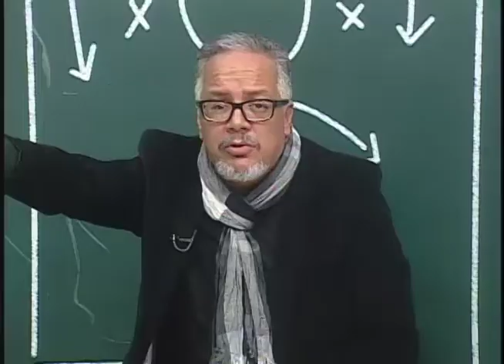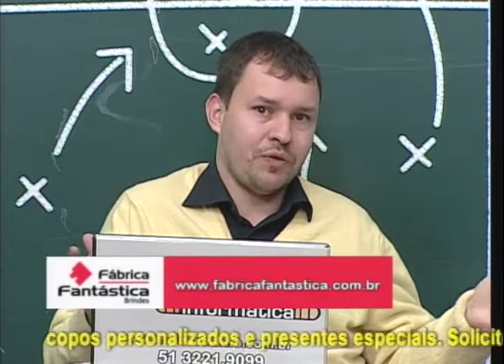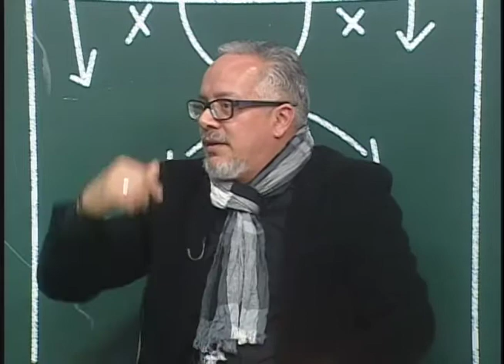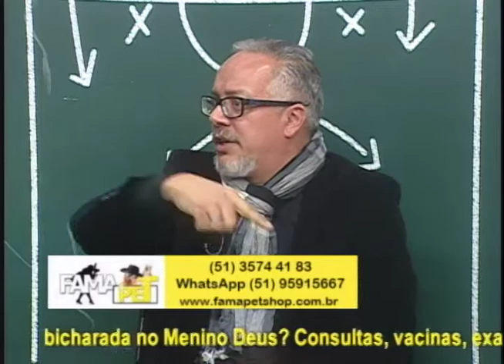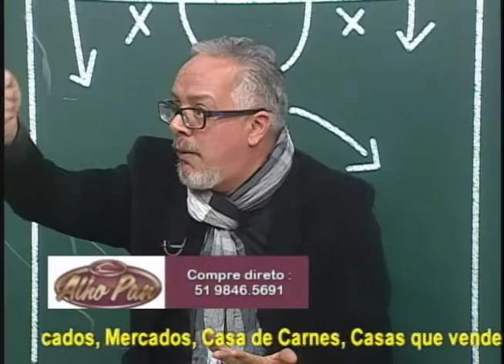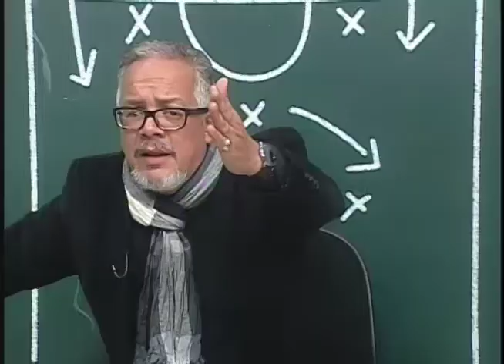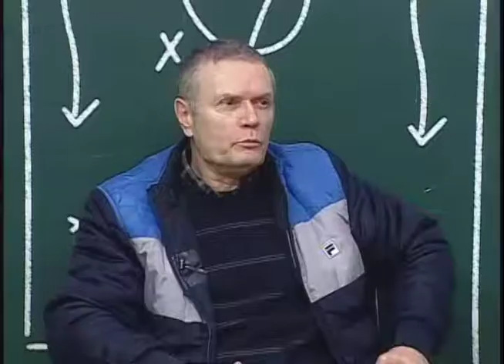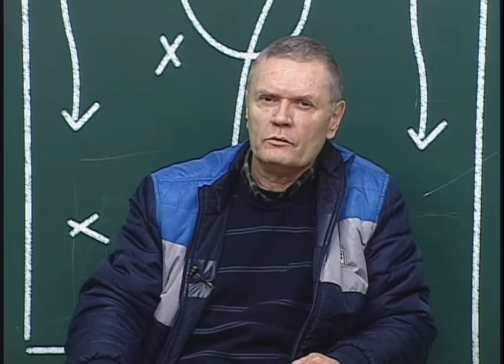Cadeira Cativa – programa do dia 18/07/2016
Programa Cadeira Cativa do dia 18 de julho de 2016